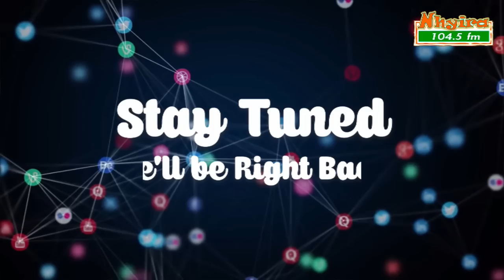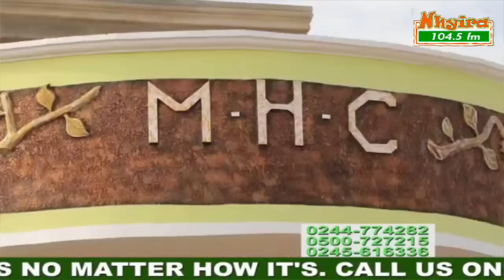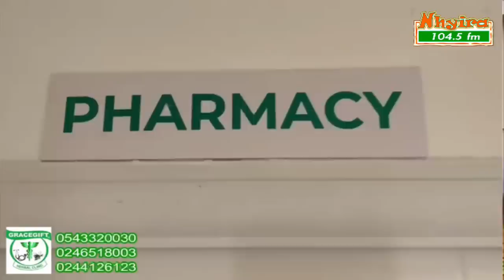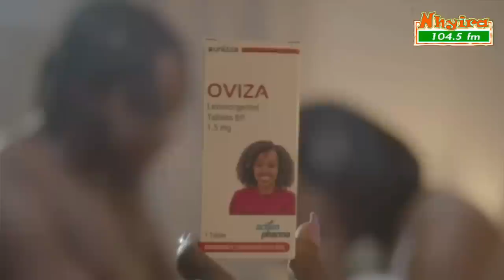I can't find my penis...EwiaseMuNsem 27-2-23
I can't find my penis.